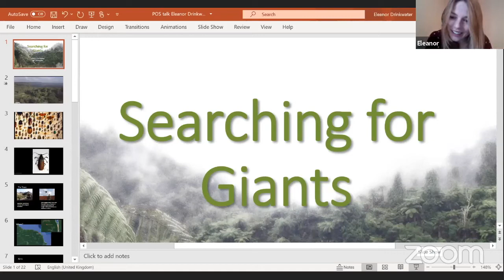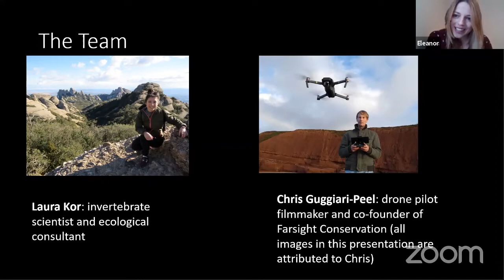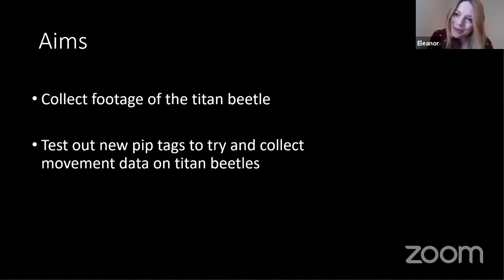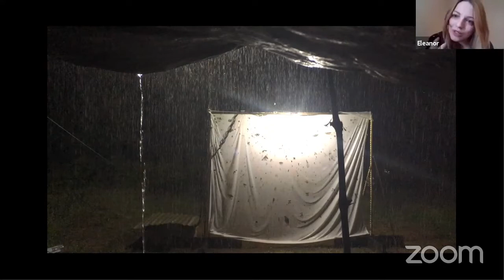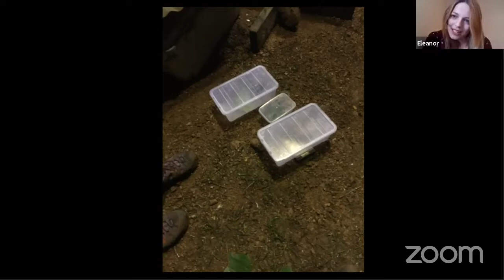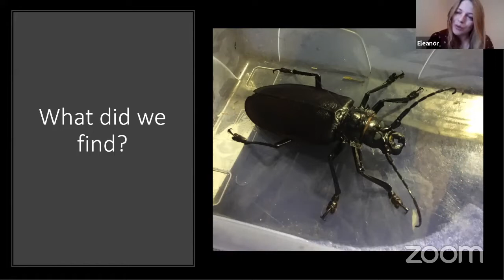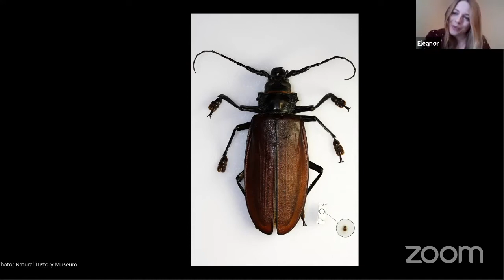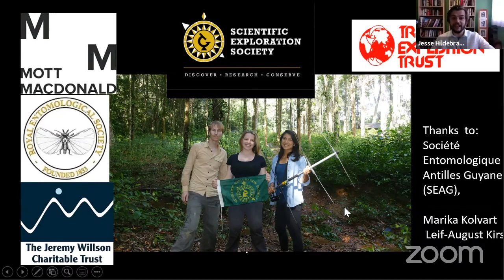Eleanor Drinkwater | Searching for Giants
Eleanor is an animal behaviour researcher who specialises in understanding the weird and wonderful world of insects. In this talk she will be sharing her recent work tracking one of the biggest and most elusive beetles on the planet, the titan beetle. Tackling tropical rainstorms, nocturnal work and dense forest, the team were able to gain rare insights into the behaviour of these incredible beetles as well as some understanding of the threats which face these animals in the wild.